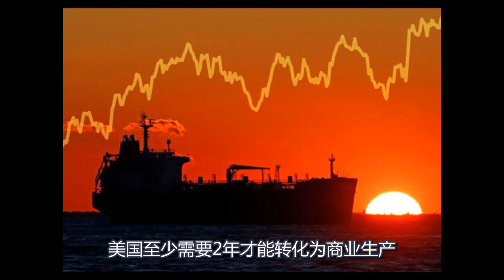中国发射金融核弹，贸易战休战条件曝光！